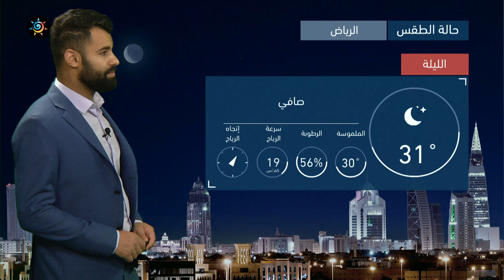طقس العرب | طقس الغد في السعودية | الاربعاء 2-6-2021